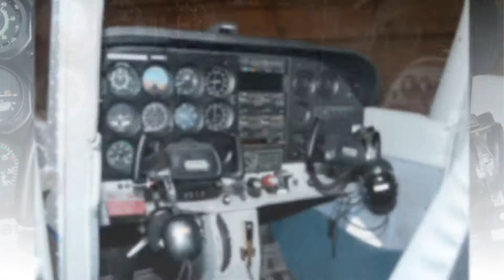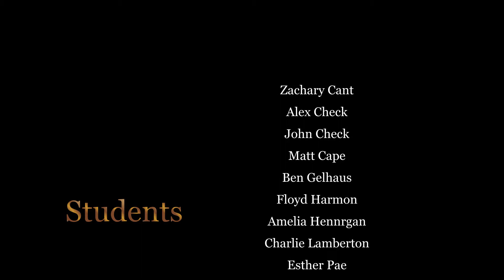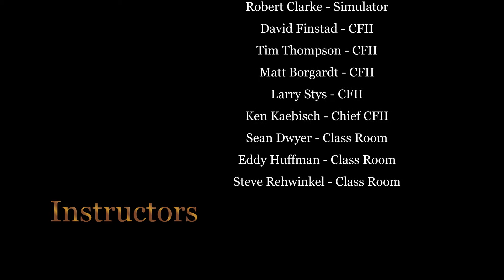Young Aviators 2012 slide show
Pictures from the 2012 summer program. It would be nice to see your face here next year. Please send in an application